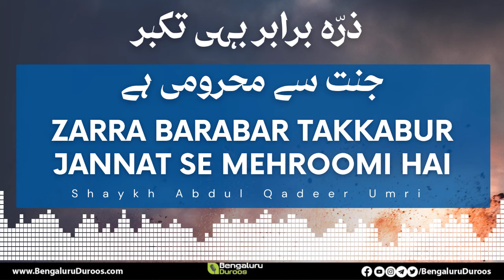Zarra Barabar Takabbur Jannat Se Mehroomi Hai | Shaykh Abdul Qadeer Umri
This clip is taken from the Lecture:
Takabbur Ka Anjam

٠٠٠٠٠٠٠٠٠٠٠٠٠٠٠٠٠٠٠٠٠٠٠٠٠٠٠٠٠٠٠٠٠٠٠٠٠٠٠٠